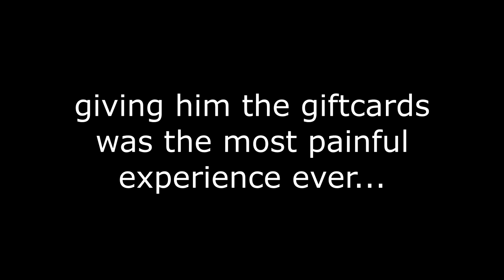I Bought him EVERYTHING in The New Dungeon Update...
i am broke

with:@SuperUndercoverHackerMonkeyMan @zentiousfml @crackerleo

thx forwatch

tags (ignore):
FEJW UIHFEW HUWDQB CAHBSX HBASHCBHCBJCBSAN NVNEWNODQWN IUFNWUQIFN WDNF IUDWBNVUI WBHGFIUYWDBFIU WQBF UIBQWSJF SANJSFHUIFWQ WG7238HGF76Y2EHB6FE B6EFB76C B67C E2B6C2E 6BB6 B67261B771ASBSUIFH  7H81